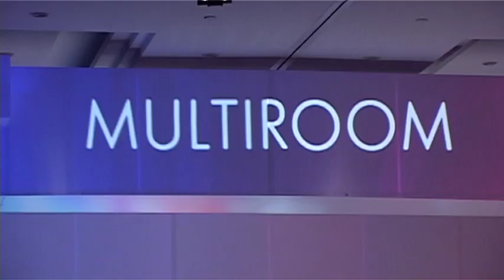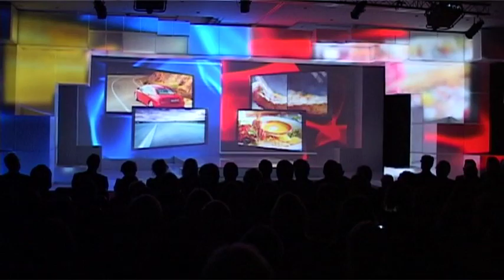Premiera platformy nc+